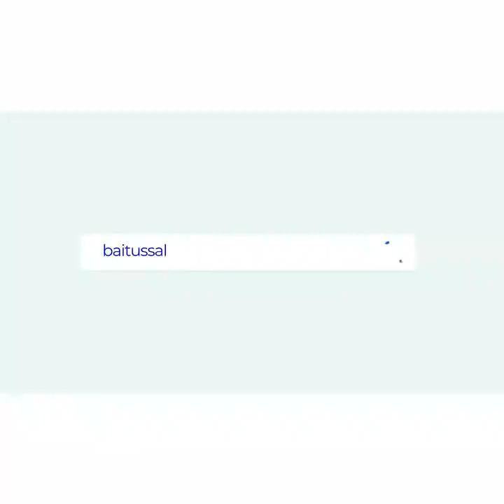"Such goodness sometimes"A Short Clip by Maulana Abdus Sattar H.A. at Masjid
"ایسی نیکی کبھی کبھی"

"Such goodness sometimes"

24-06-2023